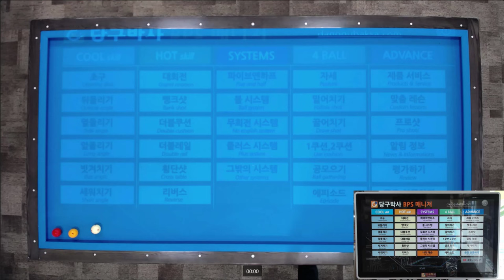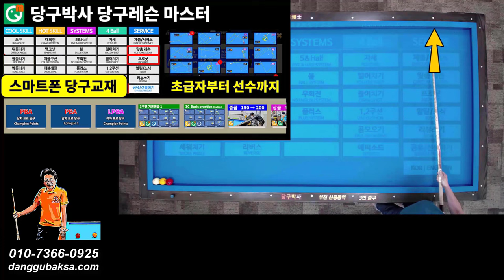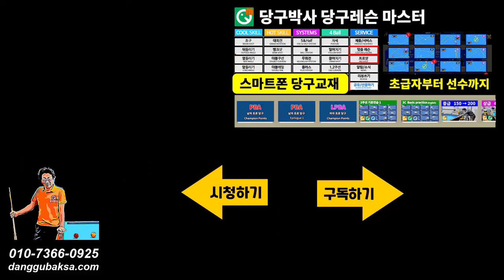강동궁 선수의 실전 뒤돌리기 포지션 (뒤돌리기1-3)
당구박사 당구레슨#프로당구#스마트폰당구교재#당구연습기BPS
강동궁 선수가 실전에서 친 뒤돌리기 배치를 가지고 연습해 보세요. 스마트폰 당구교재 뒤돌리기1-3으로 수록되어 있습니다.